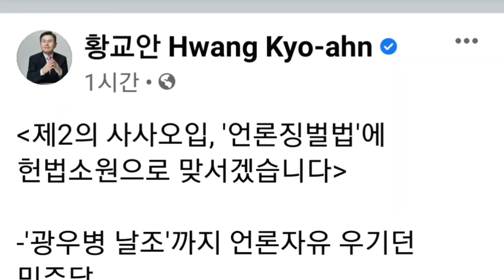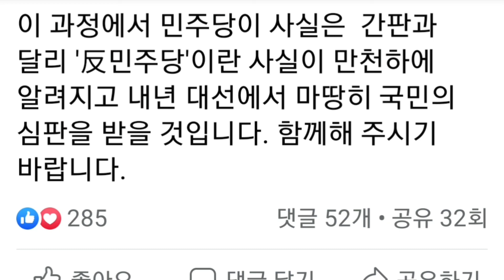황교안(facebook),제2의 사사오입, '언론징벌법'에 헌법소원으로 맞서겠습니다